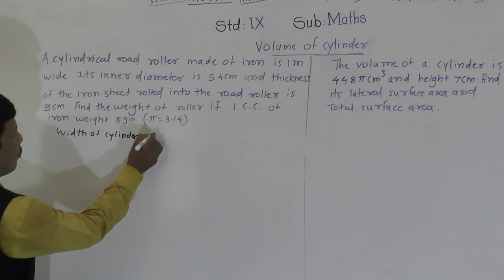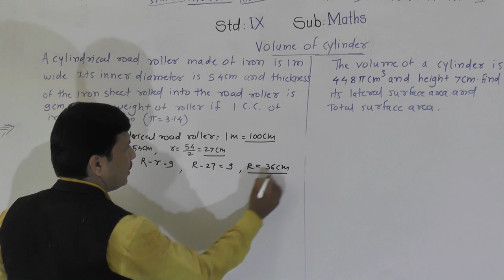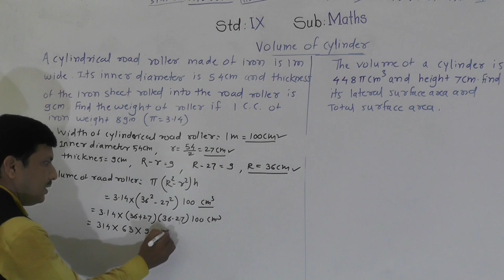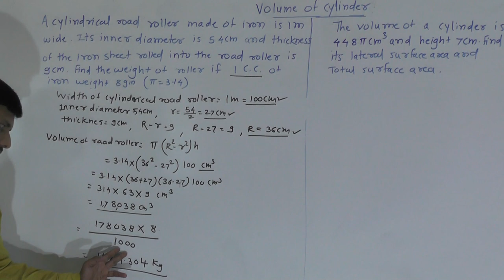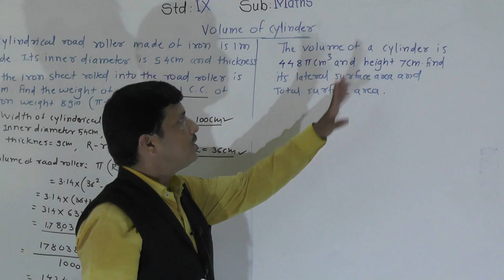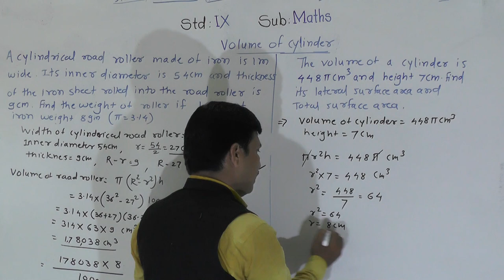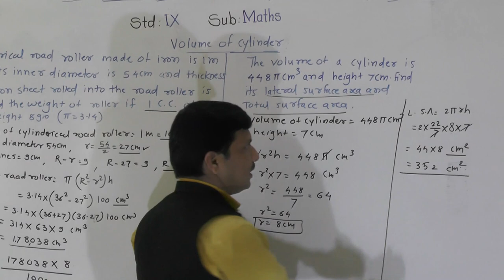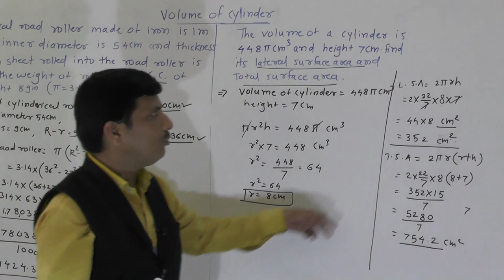RIGHT CIRCULAR CYLINDER 6